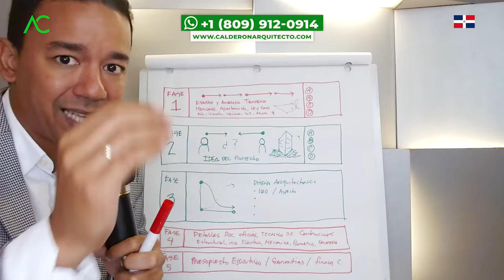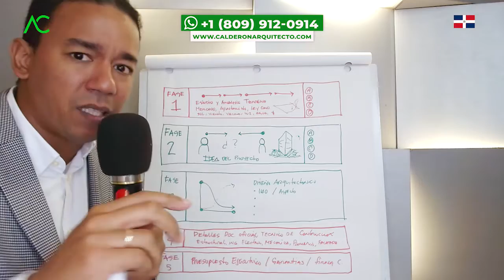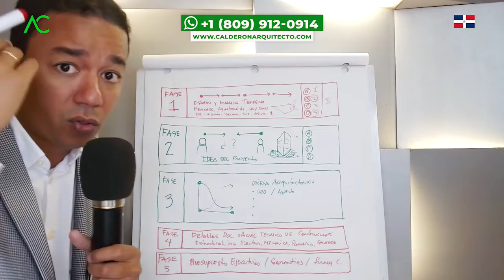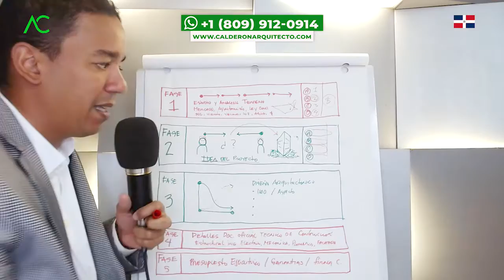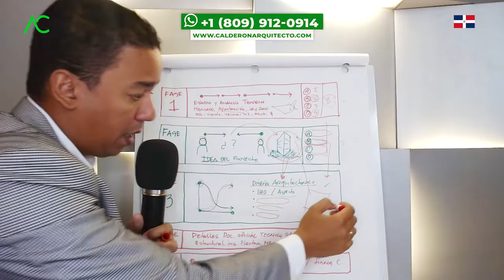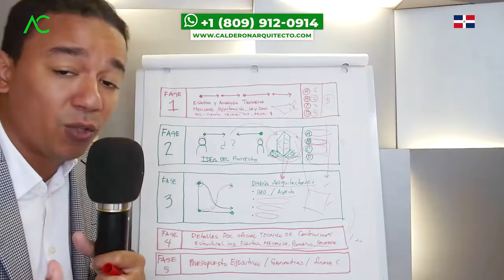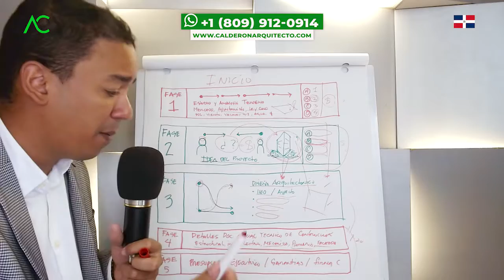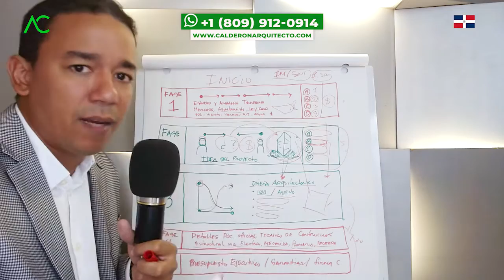🇩🇴🔴 5 FACTORES que AFECTAN en la CONSTRUCCION de un 🏢 Arquitecto Calderon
Muchos de nosotros que estamos fuera de nuestro país queremos de alguna forma entender alguna estrategia bajar el precio de la construcción que estamos haciendo, donde iniciamos la construcción sin siquiera tener un plan de planificación o una idea que es un fundamental en todo proyecto. Sin embargo, a veces estamos con tanta ilusión con construir un pequeño proyecto de apartamentos donde algunos constructores se aprovechan y nos indican que el edificio lleva un número de materiales más elevado de lo que en realidad corresponde.

Con en esa situación nos sentimos traicionados y desanimados, más que nada por el hecho de que tenemos tanta ilusión de tener nuestro proyecto de apartamentos, para poder estar tranquilos desde donde estemos porque queremos mejorar la utilidad financiera, pero ya no sabemos en quién confiar y cómo lograr mejor resultado.

Así que, para encontrar la luz al final del túnel, en este video, el Arquitecto Calderon nos guiará  de como lograr mejor resultado🏢, nos mostrará 5 FACTORES que AFECTAN en la CONSTRUCCION de un 🏢 , nos explicará las cosas qué debemos de tomar en cuenta y cuáles cosas no, ayudándonos a tener mayor claridad con lo que deseamos construir.
1. Si necesitas un Presupuesto,

🔴 ¿Hablamos?
2. Agrégame a tus contactos de Whatsapp así:      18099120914
3. Si estás en E.E.U.U. o Europa me puedes escribir ahora estamos 24 horas online todos los días.
¿Necesita programa una cita online?